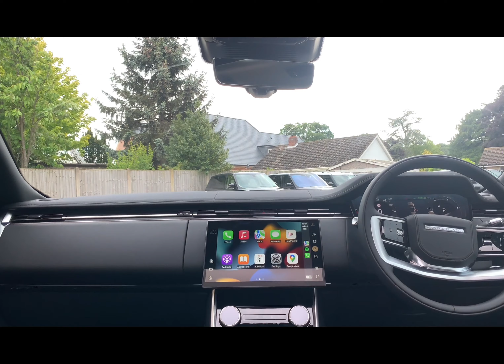2022 22 RANGE ROVER D350 HSE IN SANTORINI BLACK METALLIC WITH EBONY LEATHER INTERIOR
LAND ROVER RANGE ROVER VOGUE
2022 22 RANGE ROVER D350 HSE IN SANTORINI BLACK METALLIC WITH EBONY LEATHER INTERIOR. SPECIFICATION INCLUDES 23 INCH MULTI SPOKE ALLOYS, FIXED SIDE STEPS, SHADOW PACK, PRIVACY GLASS, HEAD UP DISPLAY, SLIDING GLASS PANORAMIC SUNROOF, HEATED STEERING WHEEL, ADAPTIVE CRUISE CONTROL, PIANO BLACK INTERIOR TRIM, 20 WAY ELECTRIC ADJUSTABLE SEATS WITH MEMORY, HEATED AND AIR COOLED FRONT SEATS, REAR AXLE STEERING, SOFT CLOSE DOORS, DIGITAL LED HEADLIGHTS WITH SIGNATURE DRL, HEATED ELECTRIC FOLDING EXTERIOR MIRRORS, HEATED WINDSCREEN, WIRELESS APPLE CARPLAY, 13.1 INCH INFOTAINMENT SYSTEM, 360 3D SURROUND CAMERAS, TRAFFIC SIGN RECOGNITION, ELECTRONIC AIR SUSPENSION, MERIDIAN SURROUND SOUND SYSTEM.